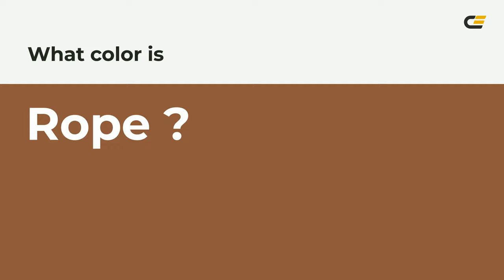Rope color 8e593c hex color - Orange color - Cool color 8e593c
What color is Rope ? 8e593c hex color - Orange color - Cool color 8e593c

Hex 8e593c Color Code is also known as Rope color.